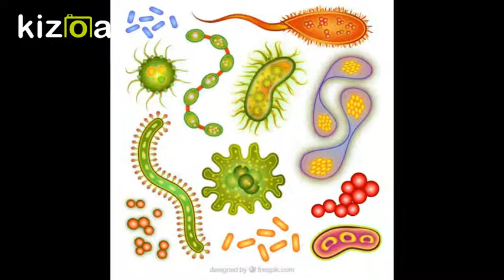Self-healing - how to cure yourself - how to get rid of the disease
If you want to self-study without a doctor and self-healing, just get a BIOPLASM ANALYZER TO TEST ALL ORGANIZED RESOURCES in a very short time to get information on the state of human health. An analysis time of 5 to 20 minutes depending on what you choose to study.
This device allows you to study structures: whole systems, organs, tissues, cells, chromosomes. In addition, it is possible to analyze for the presence of allergies, hormones, viruses, bacteria, parasites, fungi and infections with their exact location.

Once you've researched and you want to cure now, just buy a PLAZMA + FREQUENCY GENERATOR, you probably ask, and why would I? Any virus, bacterium, parasite or fungus causing allergies or various diseases such as cancer, cancer, tumors, cysts, etc has its frequency, so it is enough to treat uninvited PLAZMA visitors to their frequency (plasma acts exactly as the source of the problem) With the removal of only viruses, parasites, etc., after 10 or 20 such treatments people feel better immediately and the various ailments disappear without CHEMIE, without side effects,

In the description I left the links needed to buy these devices, of course every device has instructions: also nice self-healing, if you liked this video, click the foot in the top :)

Probiotics and qenzyme q10 can be used to strengthen the body.

If anyone wants to heal in the office and I do not want to buy devices I recommend =